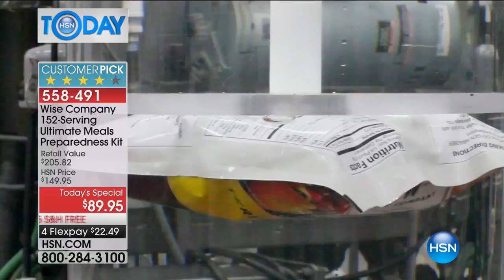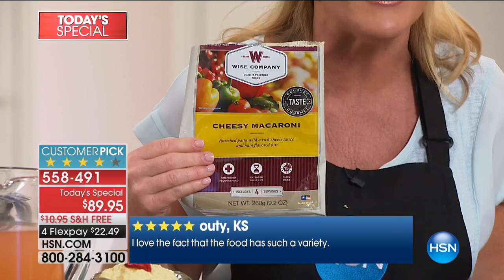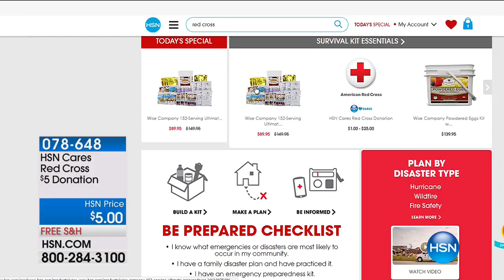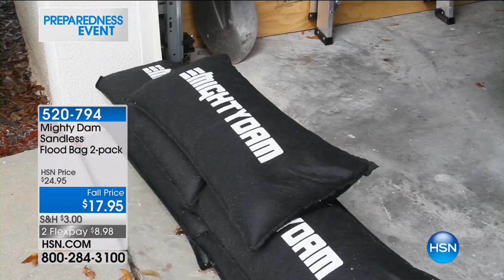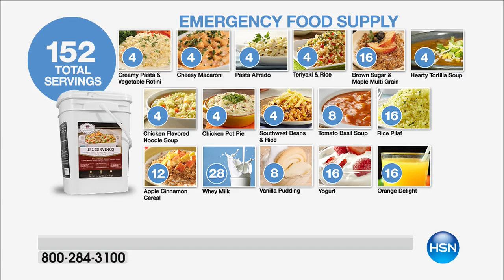HSN | HSN Today: Preparedness Event 09.06.2017 - 08 AM